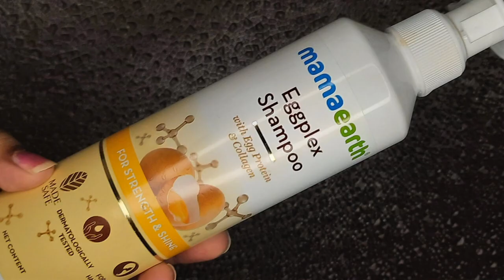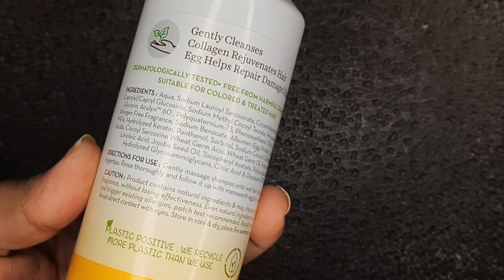Egg-ceptional Hair Care: How to Use Mamaearth's Eggplex for Lustrous Locks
Smooth hair is everyone's favorite, right? However, with so many chemical products around, we often resort to using home remedies, and eggs are a great way to achieve silky smooth hair. Eggs contain nutrients that strengthen hair roots by energizing and nourishing the scalp, preventing hair loss. In addition to smoothing out damaged and frizzy hair, eggs contain a lot of protein. For centuries, eggs have been the go-to ingredient for hair care, but their pungent smell can be a major turn-off. Because of this, many people avoid using eggs in their hair care routines.

With Mamaearth products, you can enjoy all the benefits of eggs without the unpleasant smell.
Mamaearth's Eggplex Hair Care Products contain egg protein and collagen, which help strengthen and hydrate your scalp and hair at the same time. The Eggplex Hair Care Products are designed to strengthen hair bonds, cleanse your scalp and hair while strengthening it, boosting hair growth and repairing damaged hair.

Here are the magical ingredients that make this Eggplex range so special:
1- Egg Protein: Provides nourishment to the hair and prevents breakage.
2- Collagen: Provides strands with a protective film and repairs damage to them.
3- Jojoba Seed Oil: This oil hydrates and nourishes the hair while controlling frizz.
4- Keratin: Makes hair smooth and manageable, keeping it frizz-free.

Mamaearth's Eggplex Hair Care Range is a wonderful hair care product for several reasons:
1- It Conditions & Nourishes Your Hair : With egg protein and collagen, it deeply nourishes and conditions hair, improving its texture and smoothness.
2- Boosts Strength & Shine Of Hair: The Egg Protein and Collagen blend in the products strengthen hair bonds and boost shine.
3- It Repairs Damaged Hair: Eggplex products repair damage and minimize hair breakage with their intensely nourishing formula.

What Makes Mamaearth A Great Choice For You?

Mamaearth has the unique distinction of providing gentle yet effective products. We believe strongly in keeping any harmful chemicals or toxins away from our products.
As a result, we make our products go through stringent tests in adherence to international standards to ensure they don’t contain anything even remotely unsafe.
Our products are hypoallergenic, so they have no ingredients that can cause allergies or reactions.
We also take pride in calling ourselves a Plastic Positive brand, which means that we recycle double the amount of plastic we produce, thus doing our bit to contribute to the environment.

Follow us and stay tuned: @mamaearthindia1509